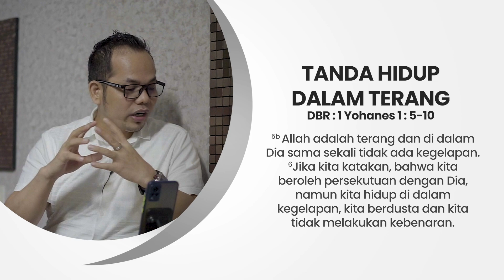TANDA HIDUP DALAM TERANG | Ps. Herbert Saragi | Daily Devotion 23 Maret 2023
Daily Devotion MCC tayang setiap Senin s.d. Sabtu, jam 5.00 WIB.
Video renungan harian singkat yang dibawakan tim penggembalaan MCC.
Be Blessed..